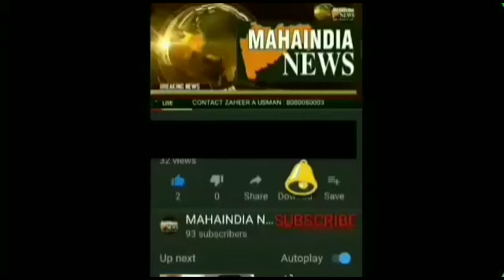KOHLAPUR MUSLIM MADARSA KE LOGO NE BHAI CHARA DEHKAYE PEDIT LOGO KO KHANE AUR RAHNE KI VYASTA KI